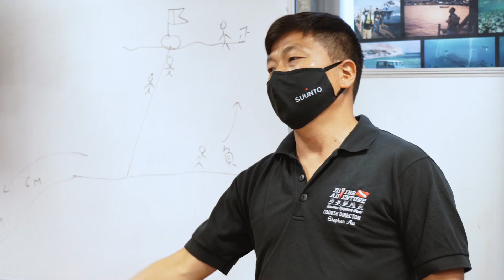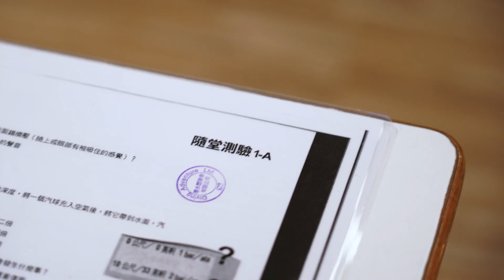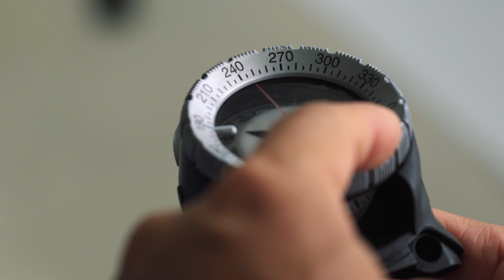VLOG 《A Day with Angela》#01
《A DAY WITH ANGELA》VLOG

Tech Channel 旗下歌手 彭家麗 Angela 開Vlog 喇！我哋即將不定期以 “A Day with Angela” 為主題，拍攝各種生活點滴，記錄Angela挑戰自我嘅旅程！第一集我哋就一齊進入Angela嘅水底世界！

特別鳴謝
/資深潛水教練Stephen Au
/潛水歷險會 潛水歷險會 旅遊
Hair by @bowiekaho @admixhairstyling